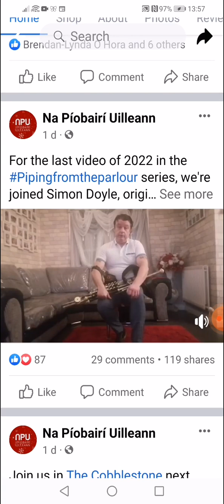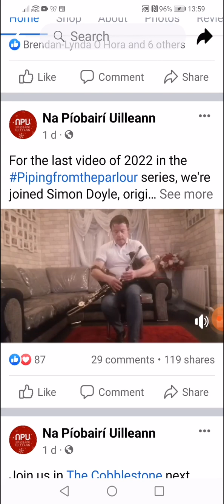Na Piobairi Uilleann performance by Simon Doyle